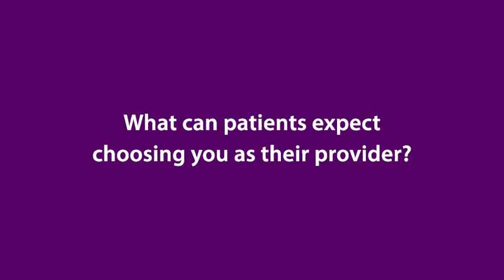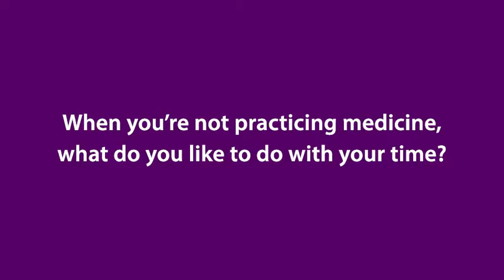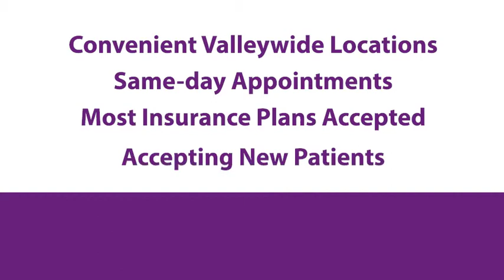Dr. Simrat Kaur - HonorHealth Medical Group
Get to know Dr. Simrat Kaur, a primary care physician at HonorHealth Medical Group - West Bell Road in Glendale, AZ.